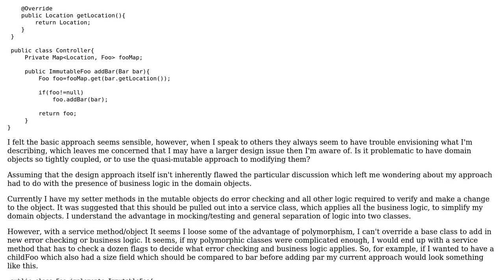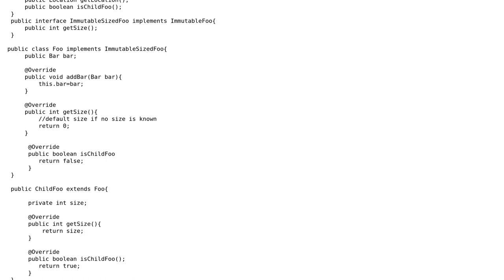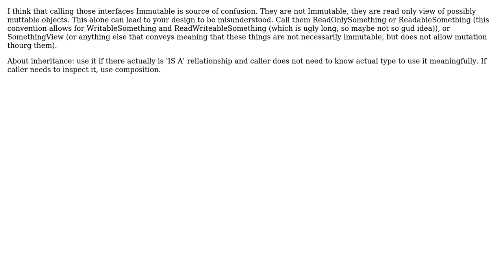Clean way to use mutable implementation of Immutable interfaces for encapsulation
Software Engineering: Clean way to use mutable implementation of Immutable interfaces for encapsulation

With thanks & praise to God, and with thanks to the many people who have made this project possible! | Content (except music & images) licensed under CC BY-SA | Music | Images & others | With thanks to user user470365 user dsollen user Bart van Ingen Schenau and the Stack Exchange Network Trademarks are property of their respective owners. You are responsible for your own actions.